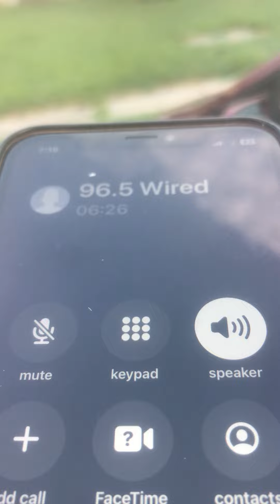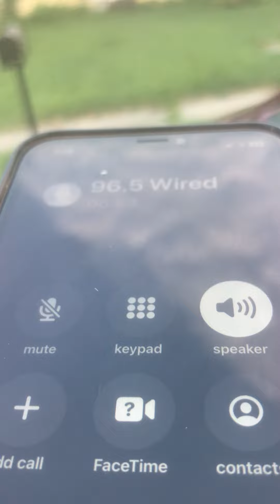Luke Combs Tickets